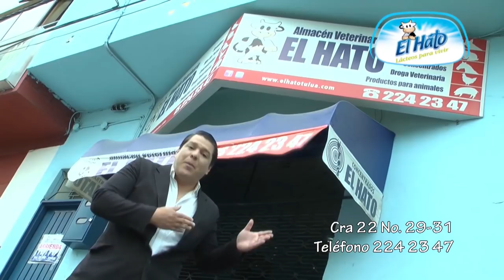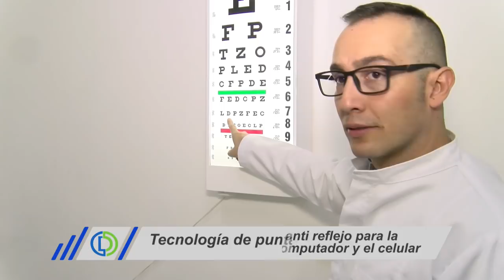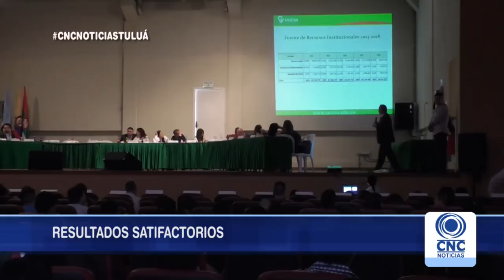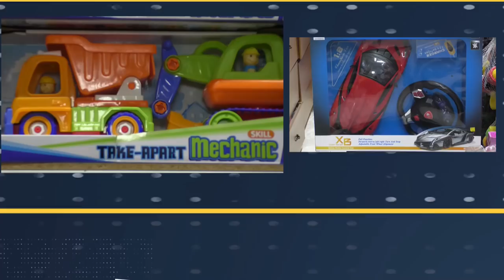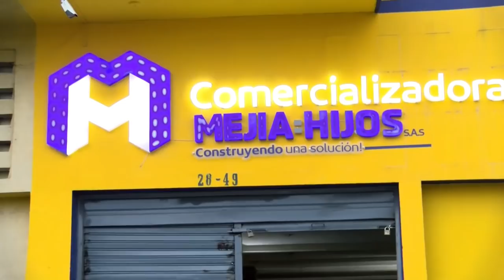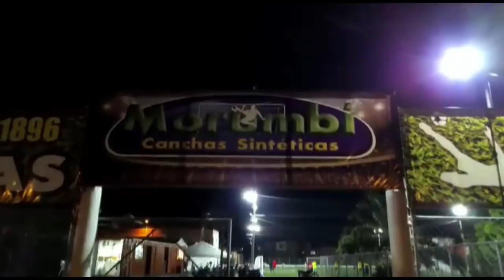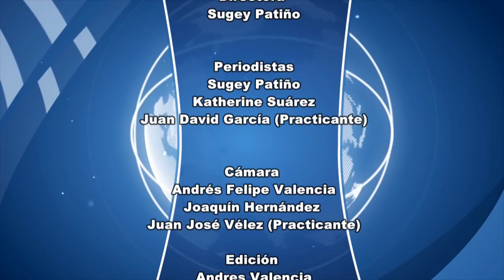CNC Noticias Tuluá Segunda emisión 8:00 p.m. Marzo 22 de 2019